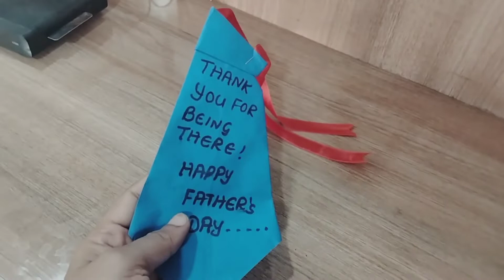father day celebration vlog|Adyan first time celebrate father day at school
father day celebration special vlog#

Adyan first tym celebrate father day at school 🏫